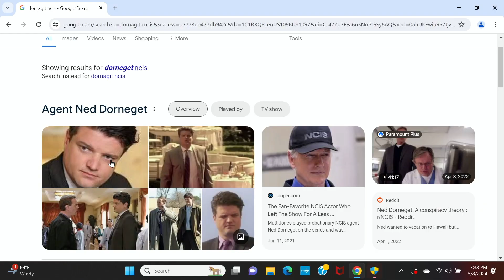Snap, Crackle & Pop vs The Keebler Elves │ Who Would Win in a Fight?!?